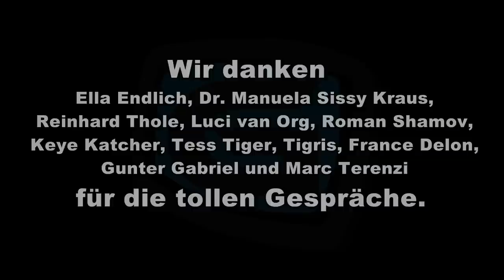GmagTV Ausgabe August 2013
Bunt und vielfältig geht es mit GmagTV durch den kommenden Monat.
Wir waren für euch auf dem Schützen- und Maschseefest in Hannover, sowie auf Interviewtour in Berlin.  Unterwegs haben wir interessante Persönlichkeiten vor das Mikrofon bekommen. Seid dabei, wenn wir mit den Meystersinger (Luci van Org und Roman Shamov) über die Welt philosophieren, wenn wir uns durch Reinhard Thole und Dr. Manuela Sissy Kraus über den Berliner CSD aufklären lassen und uns mit Keye Katcher vor dem Brandenburger Tor unterhalten.
Mit dabei sind auch ELLA ENDLICH, TESS TIGER, TIGRIS, FRANCE DELON, MARC TERENZI und eine Unterredung mit dem polarisierenden Singer- und Songwriter GUNTER GABRIEL. Chrissi, Lars und Olli werden durch die Sendung führen und so manchen Schabernack mit den Interviewgästen treiben.